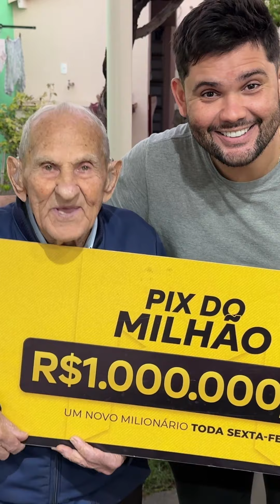vai tão rápido tadinho 🥰🥰